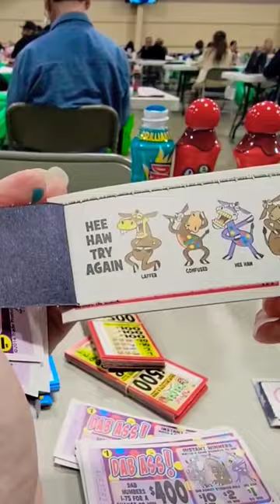ASMR Bingo Pull Tabs Edition.